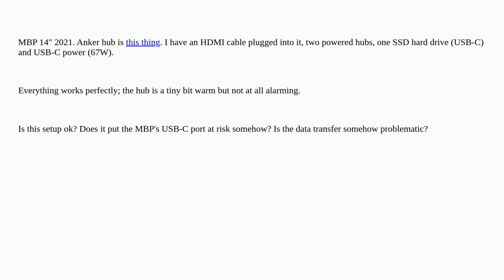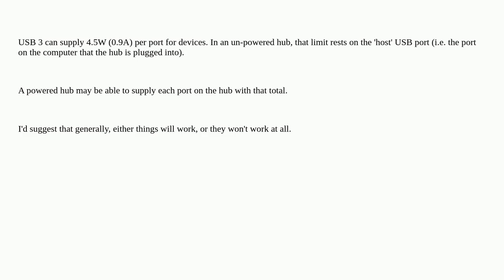Apple: Is it okay to plug everything into unpowered USB hub?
Is it okay to plug everything into unpowered USB hub?

A special thanks goes out to the community

  macos power